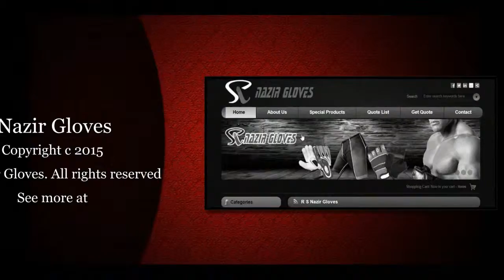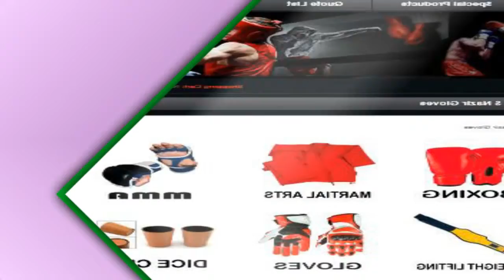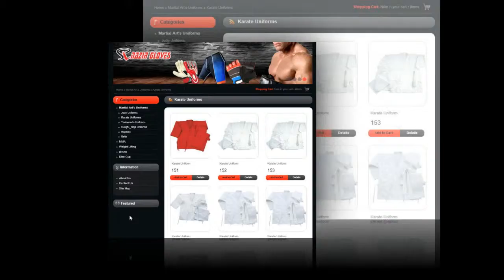Shahzad Nazir 2015 4 7 s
Windows Media オーディオ/ビデオ ファイル (.wmv)